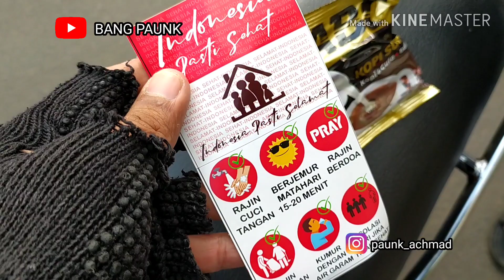Dapet BANTUAN LANGSUNG MAKANAN, SEMBAKO & DUIT di masa sulit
Terimakasih Para Dermawan semangat trrus membantu para pekerja harian (ojol) di masa sulit.
Ini dia berbagai macam bantuanya. Cekitout